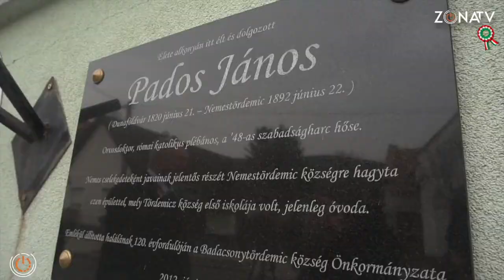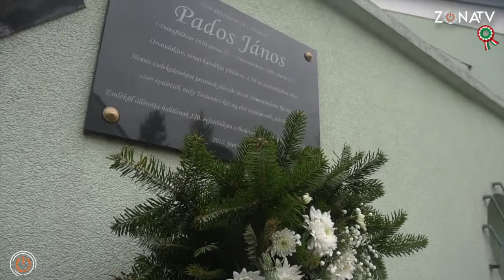ZÓNA TV - KÖRÜLTEKINTŐ - Elsőként koszorúztak a pandémia után az új emlékhelyen, Badacsonytördemicen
Helyi gyermekek előadásával és a Tördemici Néptáncegyüttes műsorával emlékeztek a Hősök Emlékkertjében. A 2020--ban felállított emlékművet idén először tudták megkoszorúzni, hiszen a pandémia miatt elmaradt a tavalyi ünnepség.